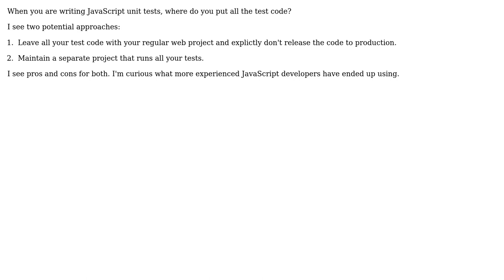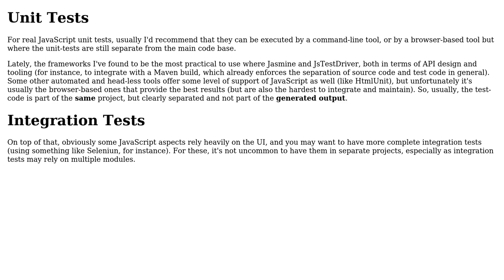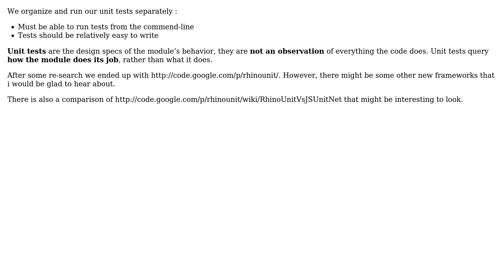Software Engineering: How do you manage your javascript unit tests? (2 Solutions!!)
Software Engineering: How do you manage your javascript unit tests?

With thanks & praise to God, and with thanks to the many people who have made this project possible! | Content (except music & images) licensed under CC BY-SA | Music | Images & others | With thanks to user Yusubov user Robotsushi user haylem user Arseni Mourzenko and the Stack Exchange Network Trademarks are property of their respective owners. You are responsible for your own actions.